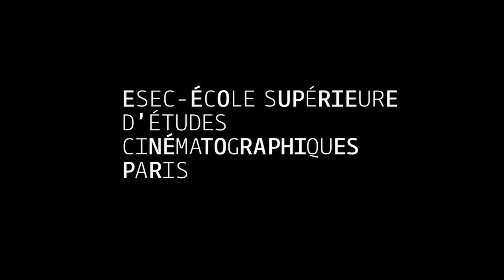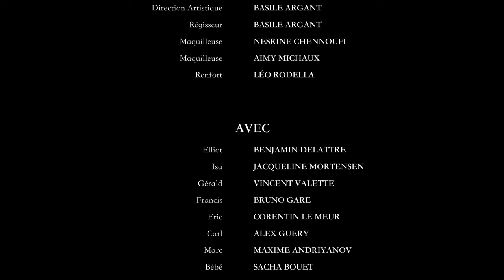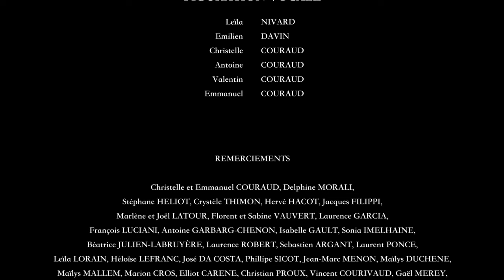Film - VIRAGE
En 2046, la société s’est effondrée depuis plus de vingt ans. Elliot, jeune recrue d’un groupe militarisé, suit ses coéquipiers pour sa première mission de ravitaillement, mais l’opération est bien plus difficile que prévue.

Arthur Couraud
Réalisateur

Chloé Heliot
1ère Assistante Réalisateur

Fanny Hacot
Scripte

Tristan Vauvert
Chef Opérateur/Cadreur

Mado Filippi-Latour
Assistante Caméra

Noémie Garbarg-Chenon
Ingénieure du son

Nicolas Boulais
Perchman

Basile Argant
Directeur Artistique

Nesrine Chennoufi
Maquilleuse

Assistante maquilleuse
Aimy Michaux

Basile Argant
Régisseur général

Regisseur adjoint/aide à la figuration
Léo Rodella

Félix Brandt
Compositeur